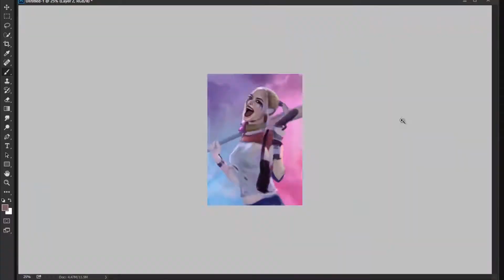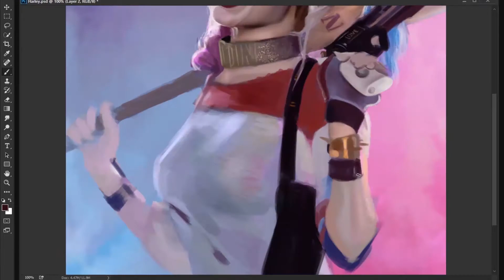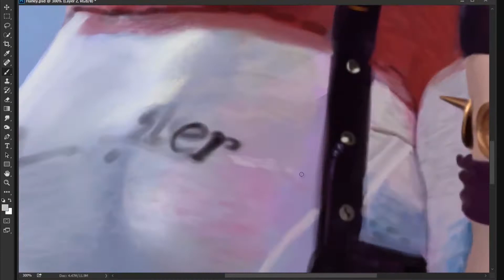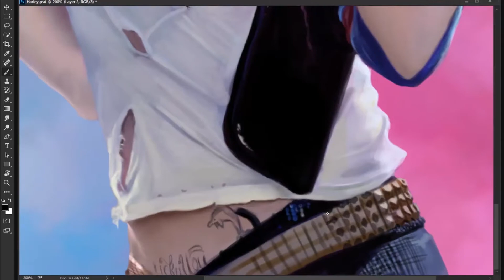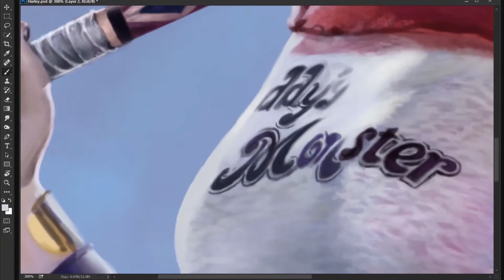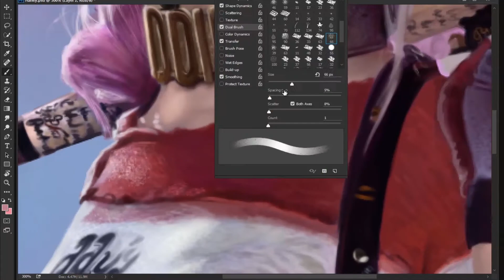Suicide Squad's Harley Quinn/Margot Robbie Speed Painting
Painted Suicide Squad's Margot Robbie's version of Harley Quinn in adobe Photoshop CC with wacom intous tablet. Helps an artist.